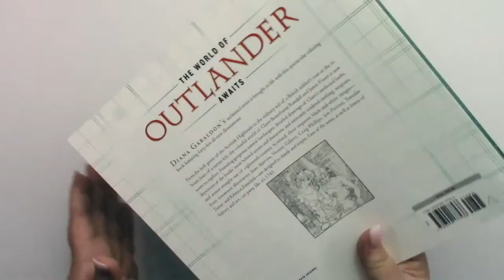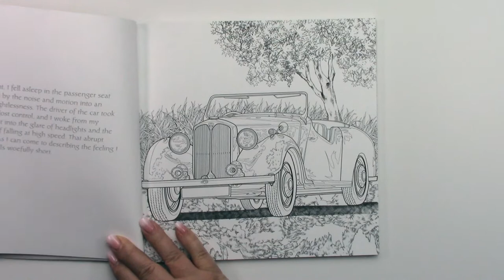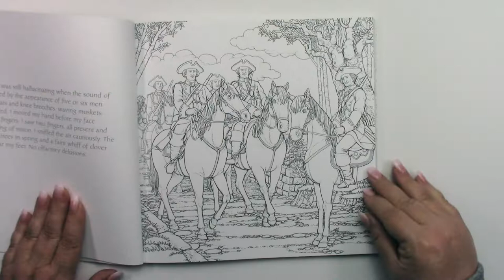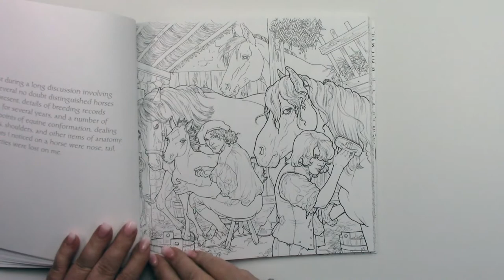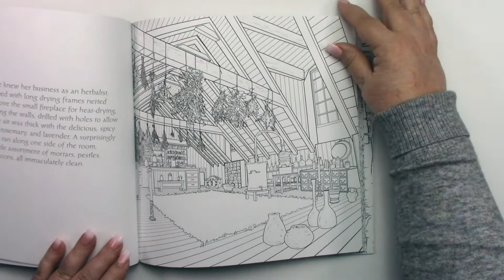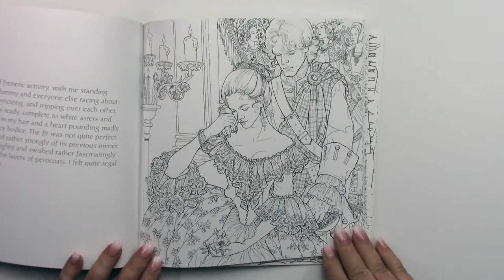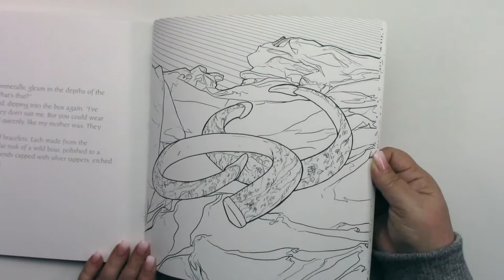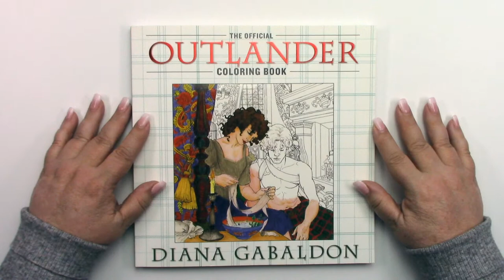The Official Outlander Coloring Book Jamie Fraser Claire Randall & Highlander Life at Sugar Hiccups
Today I have two of my favorite things in one video… My new Official Outlander Coloring book by Diana Gabaldon.  This lovely coloring book has pages and pages of scenes from the Outlander TV Series.  There’s illustrations of Jamie Fraser, Claire Randall, castles, highlanders and beautiful places from the show.

Monthly subscriptions are affordable and offer an amazing variety of music and sound effects.